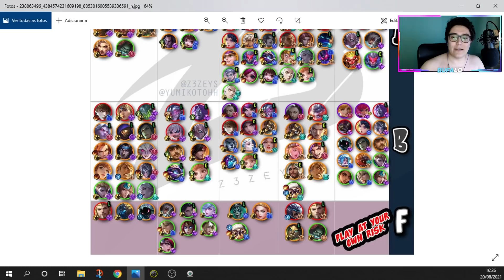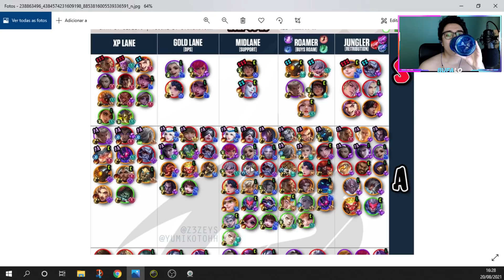DICAS: HEROIS FORTES DE INICIO, MEIO E FIM, APRENDA MONTAR UMA COMPOSIÇÃO.| Mobile Legends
Loja que eu recomendo para games.
R. Cel. Oliveira Lima, 499 - loja 14 - Centro, Santo André - SP, 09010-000

Aqui no canal Bufalo o principal assunto é Mobile Legends Bang Bang, inscreva-se para não perder nenhum vídeo e caso necessite de dicas ou goste de assistir gameplays te convido ir em playlist ou aba vídeo pois temos informações sobre todas as lanes/rotas, desde top, mid, jungle, rotação e bot.